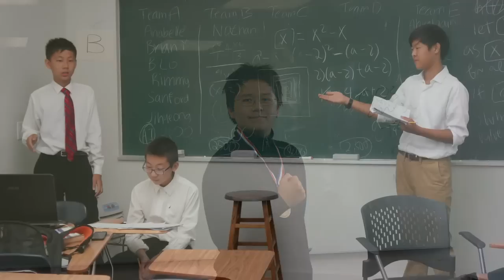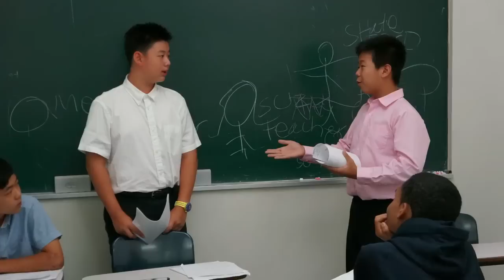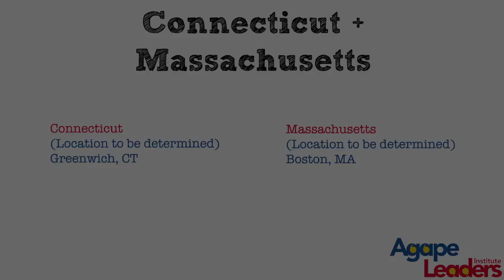Summer Camp Promo